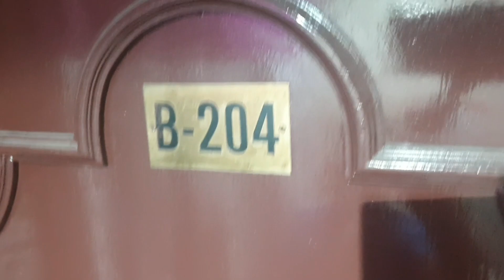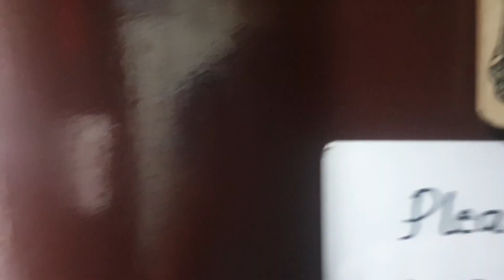Partition in Satwa | cheap couple room for rent in dubai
Partition for Rent in UAE | Flat Rent in Dubai | Bed Space in Dubai | दुबई का रहन सहन Separate Partition Dubai Moradabad Area - Rooms in Dubai,ooking for bed space, room for rent and partitions around Satwa area Dubai,
kabayan room for rent,
Hi

Hello friend, in this video I will show you how to find cheap and good Partition or bed space in Dubai or living in dubai So before you come to Dubai you will get the idea and that in Around 1200 Dirhams what kind of room you can get.
This video is just an idea for those who are  looking for a Budget flats in dubai.

Topic cover in this video:
single room for rent in dubai for 1 month,